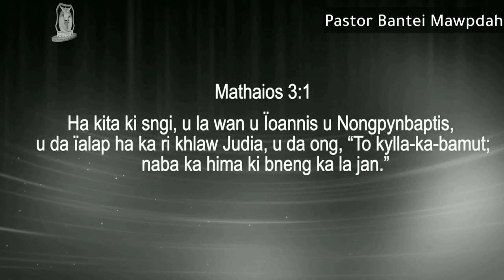To Kylla ka-ba-mut Noh || Pastor Bantei Mawpdah || @PotternetTvKhubor Khasi Gospel 2023